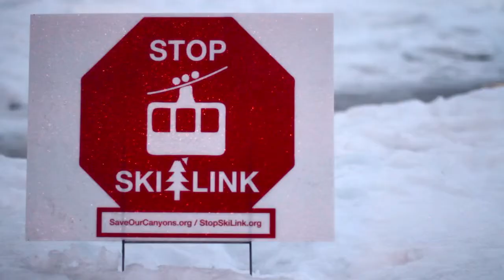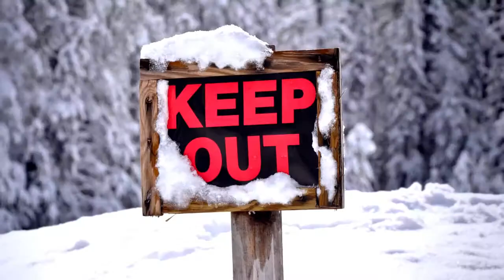Learn Videography - Stop Skilink - Learn how to create this style of video